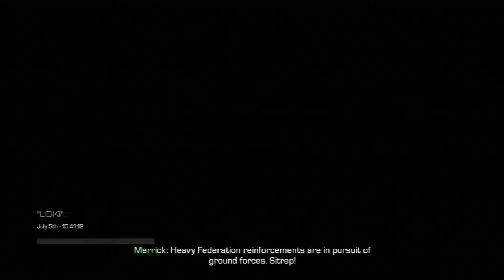Call of Duty- Ghost (Episode 14 Walkthrough) Coffee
Well Hello Hello! This is Game Station Tokyo and I'm Tokyo_blu.
Counting this one there are only two more missions left. Will we
find and capture Rorke, will Hesh and Logan destroy the Federation?
Join me as we slip into Logan's army boots and find out.

tokyo_blu

Song title :  Watch This
Artist     :  CheapFiction

channel related tags:

Grand Theft Auto 5  V  Game  Gaming fun video Station  Tokyo  Call Of Duty  Ghost

Logan Walker  Hesh  Riley Rorke auto lock free aim PS3 PS4 play walkthrough stumble

through battle r1 l1 r2 l2 r3 l3 trains  cars  liberator  box truck  funny  laughing

Game Industry  Action-adventure Game  Video Game Industry  Gta  Games  Industry  city

murder  killing  shooting  rifle  shotgun  assault  sticky bomb  bomb  grenade glitch

launcher  RPG  pistol  James Bond ammunition  ammunation  water  jet  jetski  suits

flight  flight school  tanks  airport nudist military base  head shot  knife  knifed

bounty  cars  garage  apartment  glitch star trek scotty beam me up Let's Play shooter

firearm part gamer 01 11 Game Station Tokyo tokyo_blu flapjack goofing around part

episode